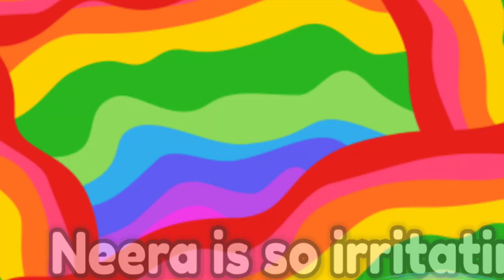Cooking Battle | King and Neera Tandem (Part3) Dido Tantrums Spacegrace as kingsmanGold Edition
Hello Chefs! I've been bored this past few days since Cooking Battle doesn't update for a long time I have decided to play using kingsmanGold account just to explore some new playstyle 😆

I'm also getting tired playing my own account lol 🤣 I always matched up with Global Ranked 1 I'm still wondering why hahaha I'm not that kind of pro in every way.

But now let's enjoy this hilarious moments with Neera, Katherine, King and Dido.

Hmmm . . .
Still wondering why Dido Tantrums??? 😆
Well watch the video and you will definitely know "EMOTIONAL DAMAGE!"

In this video I didn't give too much tip cause I know a lot of you already knows which Chef is suitable in this map and also how to strategize here using your main Chefs.

But I believe that you will relate so much in this video hahaha especially if both of your opponent are max level. There are times that you can't no longer do anything to save your dishes.

Oh well!! At the end of the day the most important thing is TEAMWORK! and STRATEGY! Though not all the time these things might work of course it will still depends on your opponent skills.

WE ARE JUST ON THE WAY TO THE MOST EXCITING PART 🤩